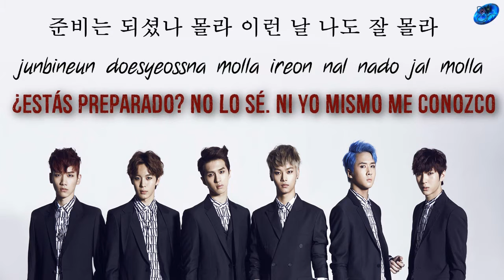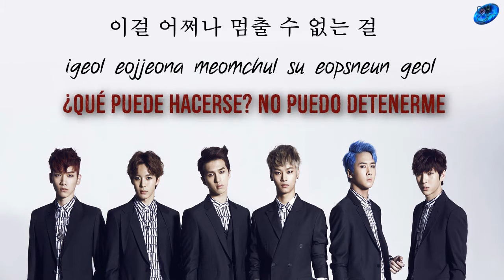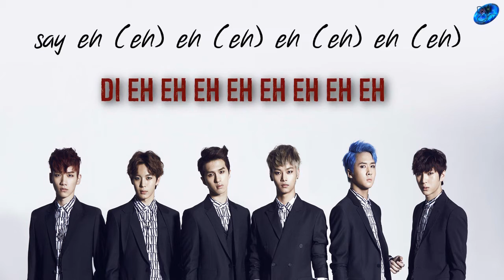VIXX - The king [Sub.Esp + Han + Rom]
No olvides visitar el MV original URL
| Titulovideo
© Song ~
© interprete ~